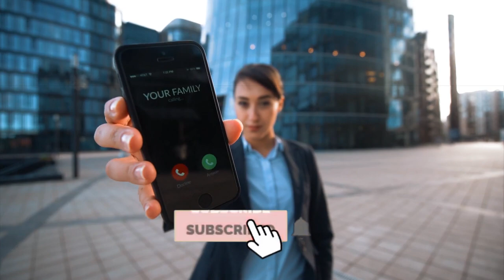Jack Ma Family With Daughter,Son and Wife Cathy Zhang 2020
Real Name : Jack Ma or Ma Yun
Born : 10 September 1964 (Age 55)
Occupation : Chinese Business Magnate

Here is Jack Ma's Family Member List :

Father : Ma Laifa
Mother : Cui Wencai
Wife/Girlfriend : Cathy Zhang (m. 1988)
Daughter : Ma Yuanbao
Son : Ma Yuankun